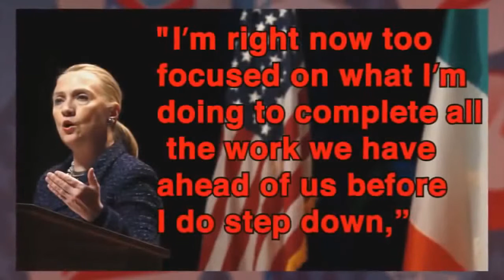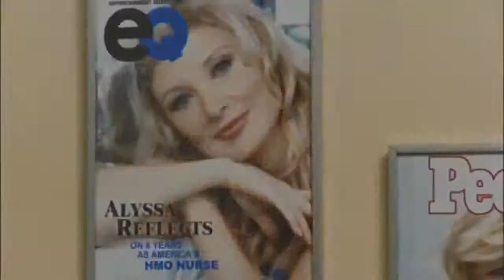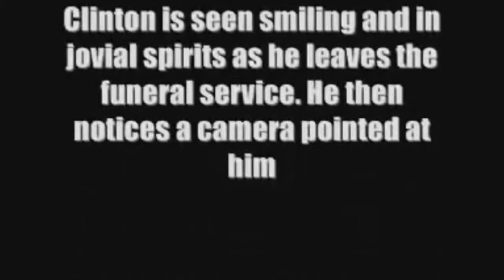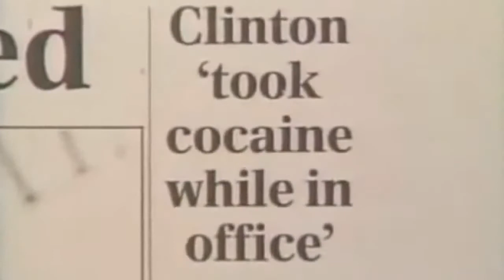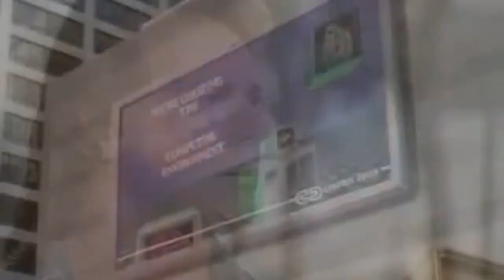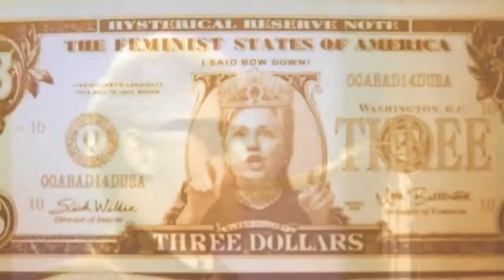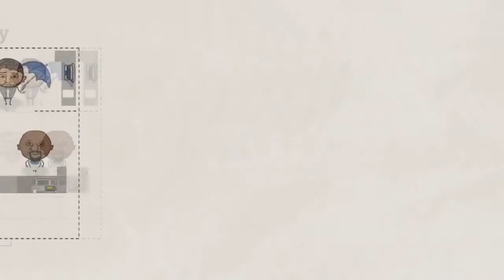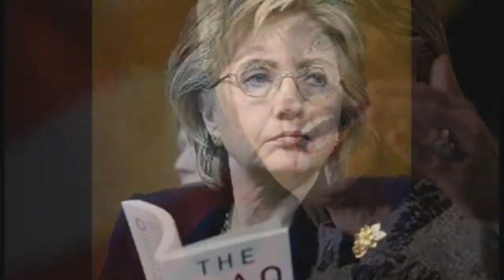Hillary Must be Stopped!!!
Cross the L change the A and Drop the Y. What's that spell? HITLER!!!
Another one of my edits from a two part interview of just the facts.